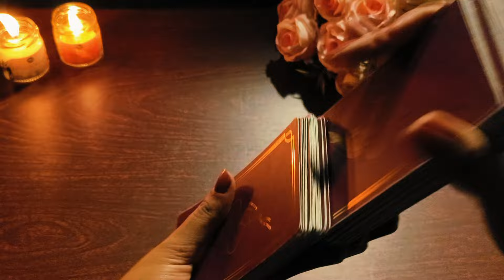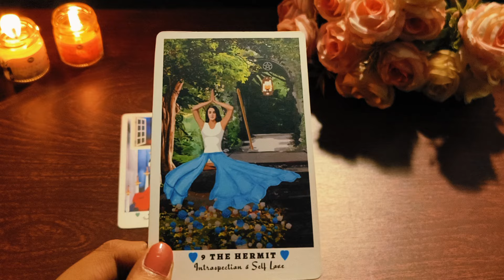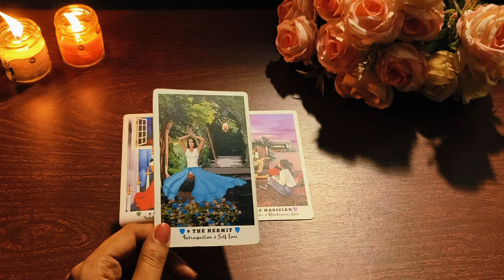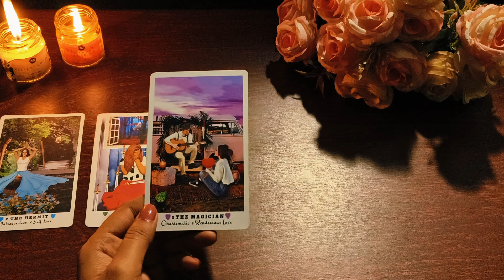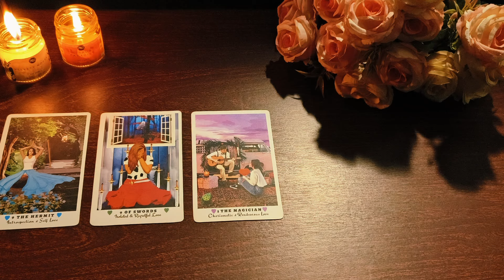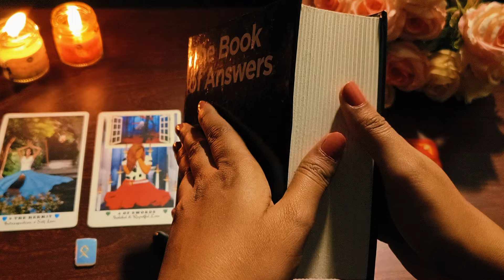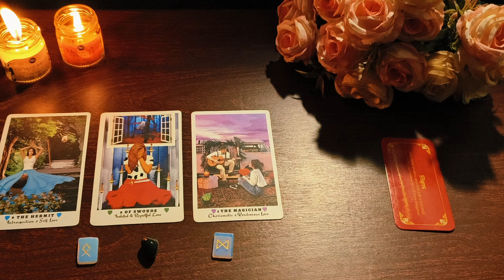Aquarius ♒ कुम्भ 🌻Love | career | blessings | Challenges 🌸Rest of 2024 🎊 Sun/moon/rising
Hy friends, this is a pick a card reading on Aquarius | कुम्भ 🌻Love | career | blessings | Challenges 🌸Rest of 2024 🎊 Sun/moon/rising